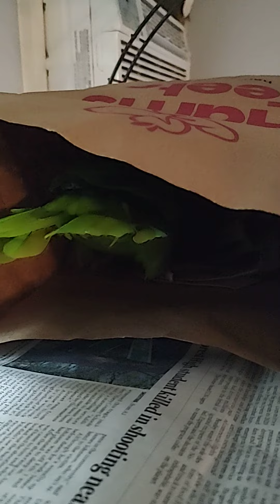Echo gets another bag and laughs 🤪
Echo the amazing laughing amazon